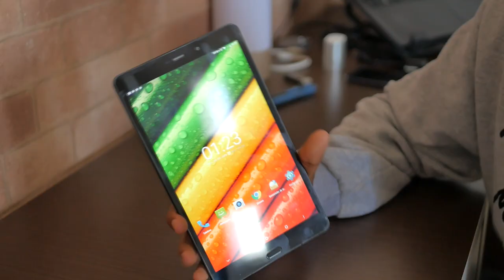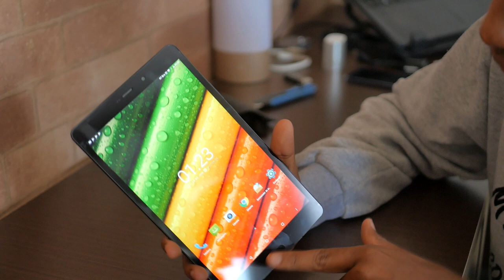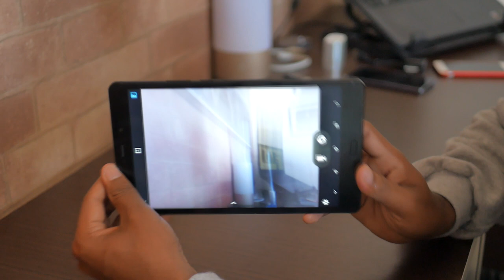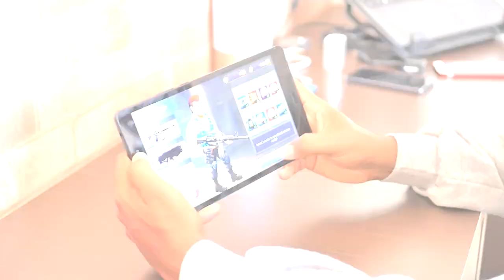POR INCRÍVEL QUE PAREÇA NÃO FOI TAXADO